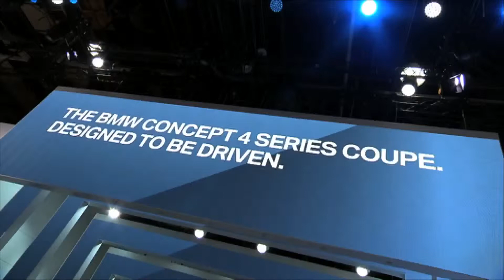2013 NAIAS BMW Highlights